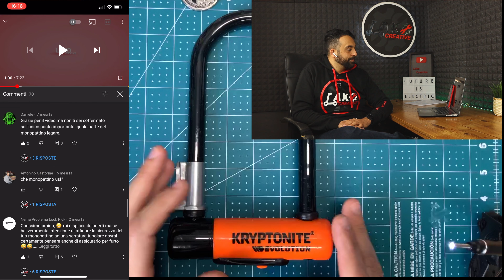HO SBAGLIATO, e vi chiedo scusa... Prima di COMPRARE il vostro lucchetto guardate questo video!!!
A volte si prendono degli abbagli, ma l'importante è riconoscere i propri errori e recuperare... Spero possiate apprezzare, continuiamo a far informazione!
in grandissimo GRAZIE a Domenico ,

📦🛒👉🏻acquista il Lucchetto alta qualità